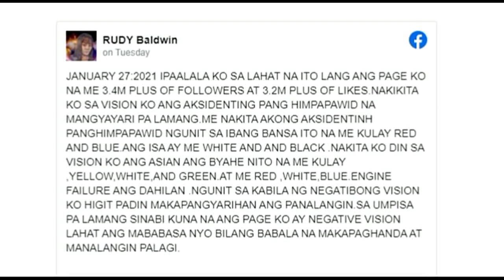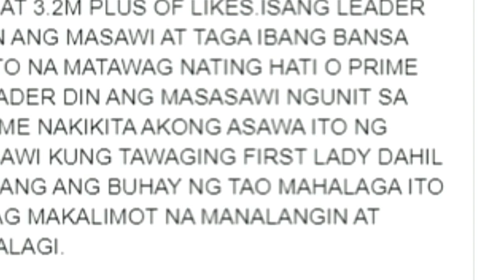MGA LEADER NA VISIONS NI MISS RUDY BALDWIN | PREDIKSYON 2021 | glenj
rudy baldwin nakagigimbal na premonisyon
VISIONS NI RUDY BALDWIN NAGKATOTOO | RUDY BALDWIN VISION AND PREDICTIONS 2020

Archlight media
JP Amazing stories
Alex Gonzaga
Raffy Tulfo in action
Jamill
Ivana Alawi
Francis Leo Marcos
Coco Martin
Kim Chiu
President Duterte
Duterte speech
GMA News
AbsCbn
KMJS

rated korina
prepesiya tv